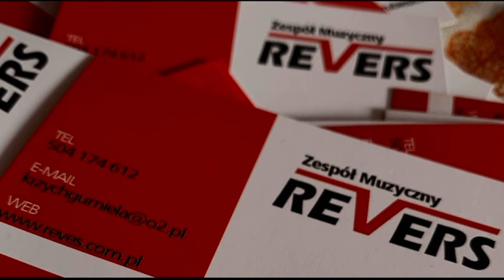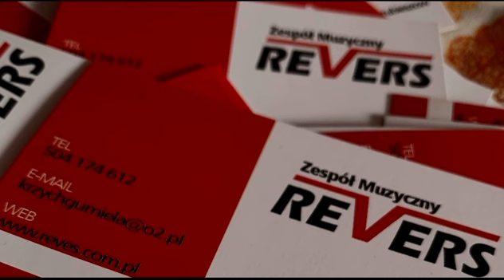Lanberry, Tribbs - dzięki, że jesteś (cover Zespół Revers Hrubieszów)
Koncerty - Wesela
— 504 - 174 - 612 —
Facebook - Zespół Revers Hrubieszów